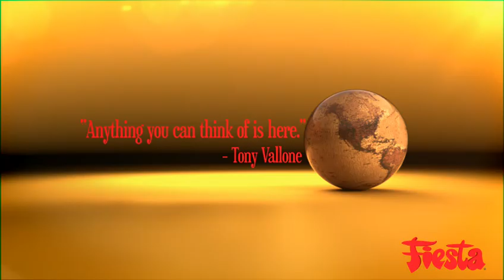Produce from Fiesta Mart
Fresh Produce at Fiesta Mart